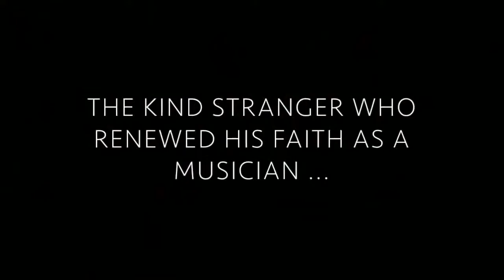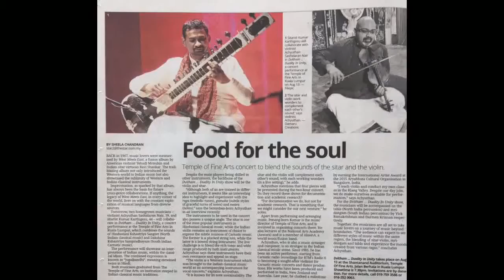Happy Hour Talk May 2018 - The Healing Journey of Sitar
Do you know that vibration heals?

Come and listen to Malaysia's own renowned sitarist talking about the hardship in his life and how he uses the vibration of music to heal.

Join us on 10 May 2018-The Healing Journey of Sitar with our inspiring Sitarist, Kumar Karthigesu.

Besides being a recognized sitar performer and composer in Malaysia, Kumar is also a sitar artist, music arranger, producer, teacher and has gained recognition internationally.

This will be a healing music jamming session. Come and join us a healing evening with one of the most classical musical instruments.